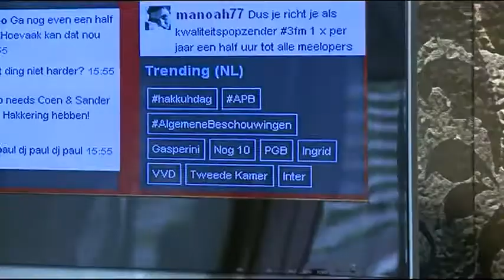3FM 90s Request Hakkuhmix 2011